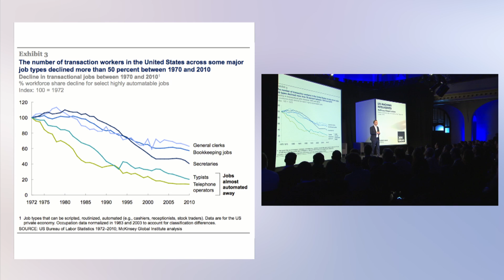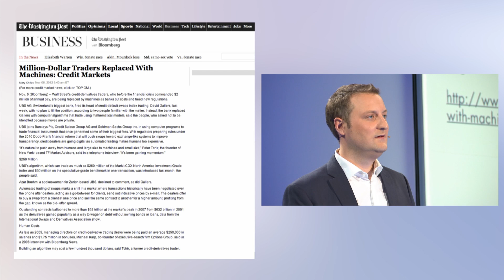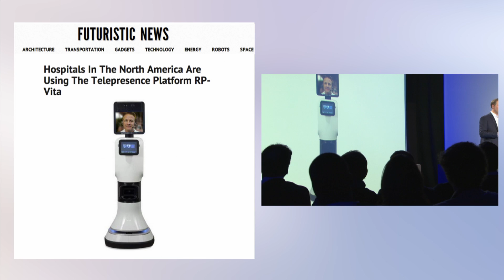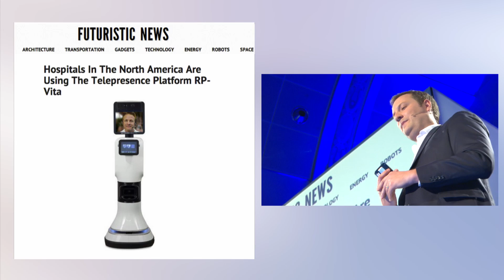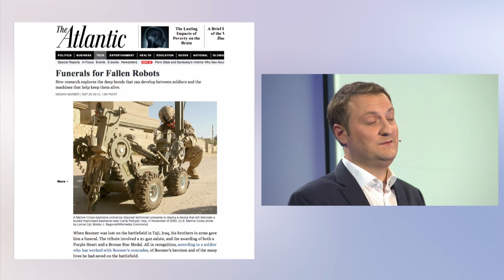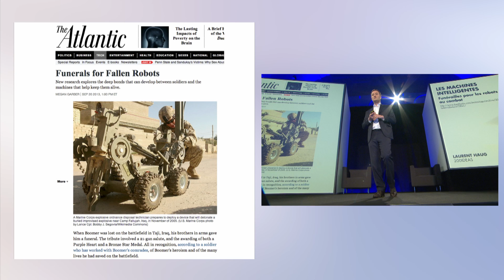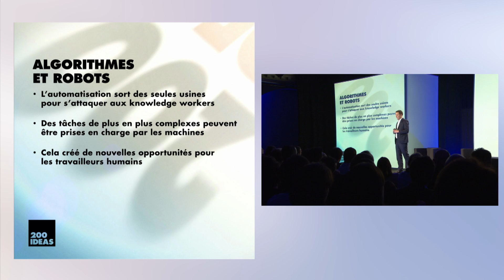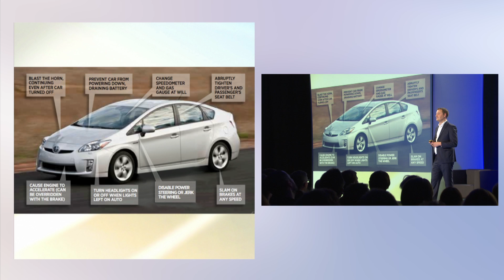Les machines intelligentes (Laurent Haug, 200ideas édition 2013)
Présentation à 200ideas 2013 sur les machines intelligentes, ces robots et algorithmes qui envahissent nos vies et bouleversent nos habitudes, nos métiers, et nos relations aux technologies.

Les exemples cités dans cette présentation sont:
McKinsey Global Institute
Evolution du nombre des "transaction workers" depuis les années 1970

[Nov 2012] UBS fired its head of credit-default swaps index trading, David Gallers, last week, with no plan to fill the position. Instead, the bank replaced Gallers with computer algorithms that trade using mathematical models.

WealthFront
Wealthfront developed software to make [tax-loss harvesting], traditionally only available to accounts in excess of $10 million, available to taxable accounts with at least $100k

Veebot
Le robot qui fait des prises de sang

Le robot caméra
Utilisé dans l'armée anglaise

Ce que les hackers peuvent faireà une voiture robotisée